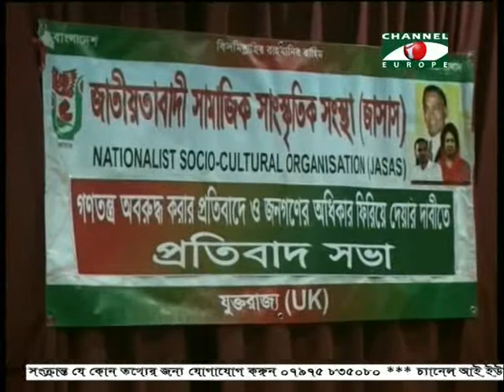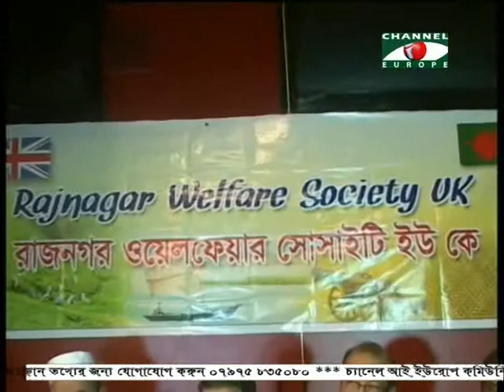Amader Khobor - 30/12/13 - Part - 1